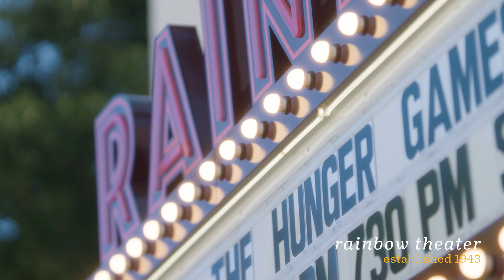2024 Main Castroville Video